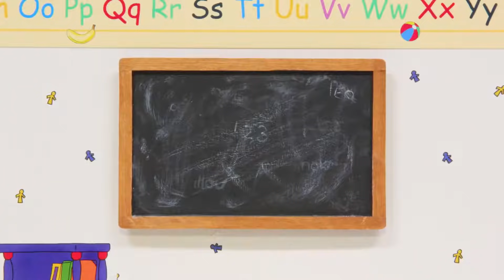Caillou et la Victoire | Caillou en Français